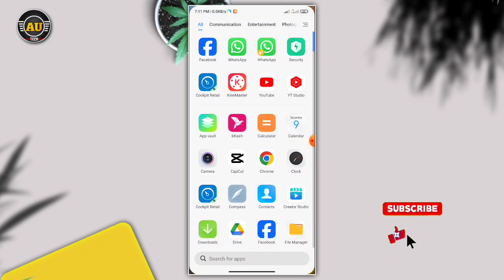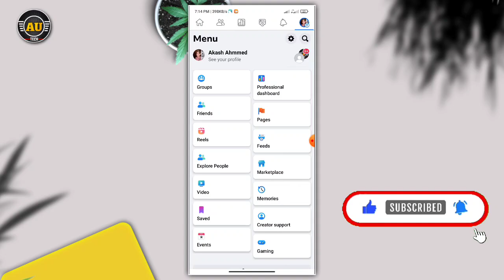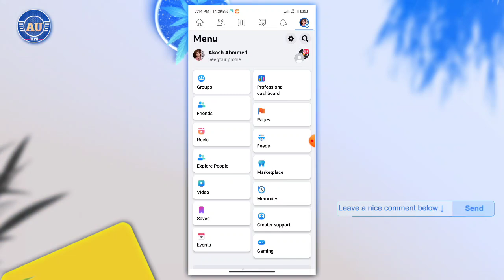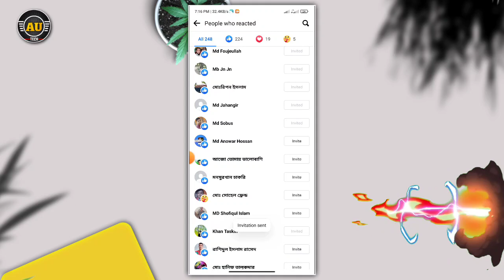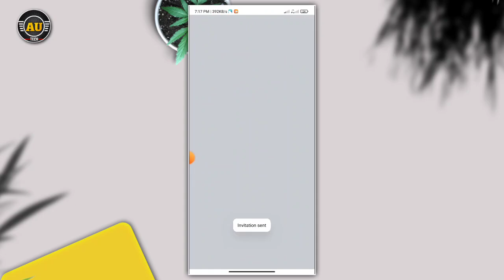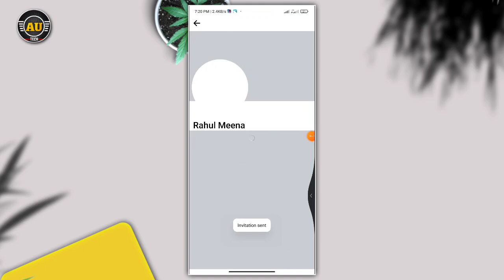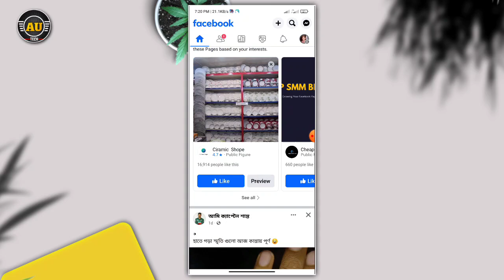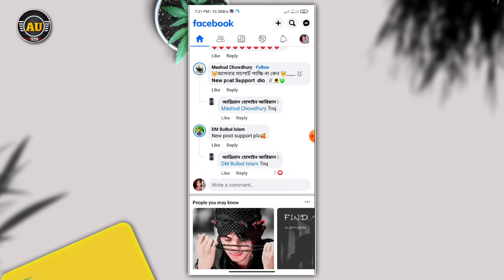increase facebook page followers | How To Increase Fb Followers | facebook followers বাড়ানোর উপায়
Increase Facebook Followers | How To Get Followers On Facebook | How To Increase Fb Followers

❐🔎 𝗞𝗘𝗬𝗪𝗢𝗥𝗗𝗦 ➺
facebook real followers fb follower baranor upay
followers on facebook followers increase

❐ MUSIC CREDIT ➺